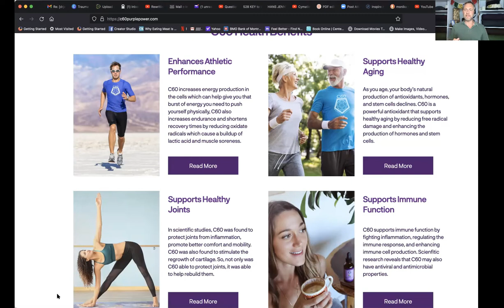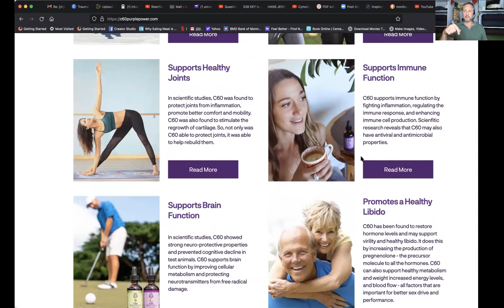Ep 102: Trauma, Healing Your Past To Find Freedom Now With Pedram Shojai and Nick Polizzi.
If you’ve been wondering about what the best therapies are to help heal from trauma then tune in to today’s episode. Today we sit down with NYT best-selling author, Dr. Pedram Shojai and author, producer, director, Nick Polizzi. Nick and Pedram share with us insights from their book, Trauma, Healing Your Past To Find Freedom Now. Join us as we discuss the ways in which trauma can show up in your life, the relationship between the “gut” and trauma and how to know when it is your trauma that is driving your actions versus  your authentic self?

Highlights

• How do we know when we have actually moved on from our trauma and when we still need to address it?
•  What is the role of the Vagus nerve in trauma? How does one start to work with normalizing the Vagus nerve?
• How does trauma potentially affect body weight and our ability to optimize our weight?
• What are some of the unintentional traumas that we can accumulate from our parents?
• Has our media and entertainment industry played a role in creating more trauma?
• Where is the starting point for someone that wants to heal their trauma and restore their life?